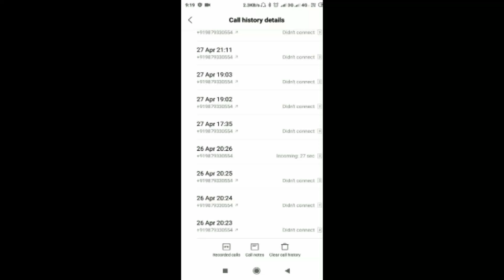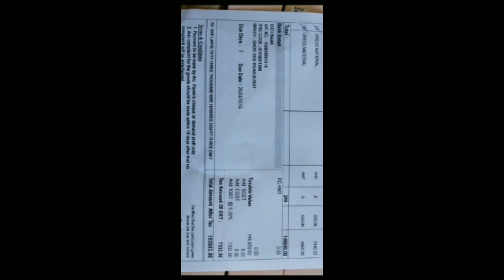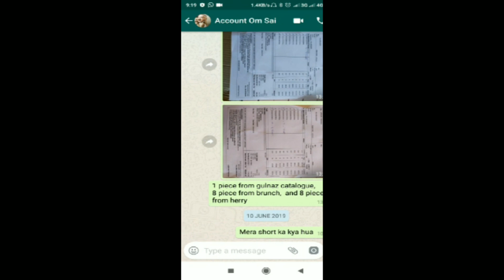Sai creation surat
This is the proof that they  are not responding to the short  items while we recieved the stock.